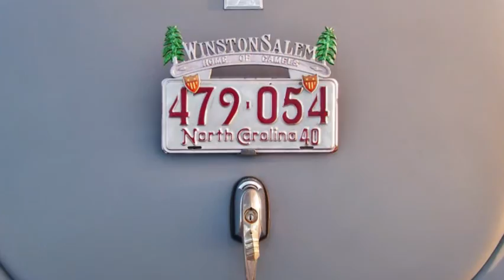Bill Plemmons R V World cruise in October 21, 2016 Larry Helms Band